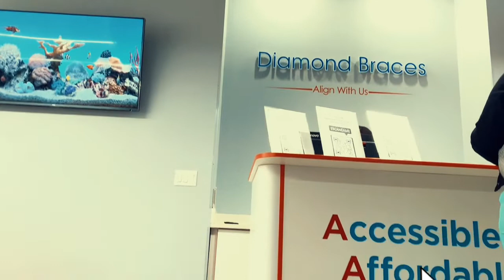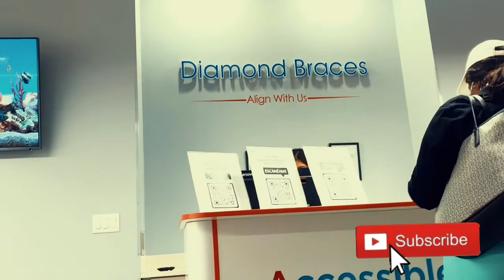mwen pa gen chwa Docteur di fok mwen fel poum t k sove lavim😢😢